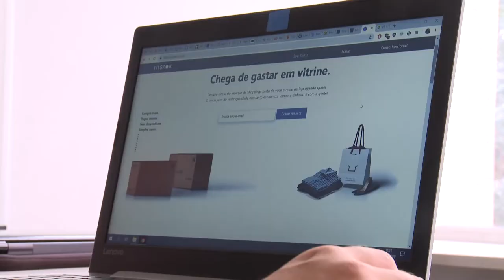Informa | Instok na Brazil Conference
Uma startup criada por alunos da UFPR está concorrendo ao prêmio Hack Brasil, que acontece dentro da Brazil Conference, em Boston, nos Estados Unidos. Visando a sustentabilidade e a economia circular, a Instok é uma plataforma online que viabiliza a compra de produtos parados nos estoques de lojas variadas.